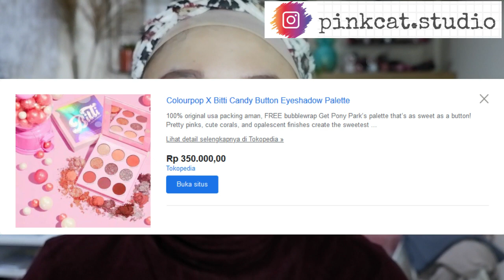Review Bitti Colourpop x PONY PARK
product link

Thank you and have a good day peeps!!